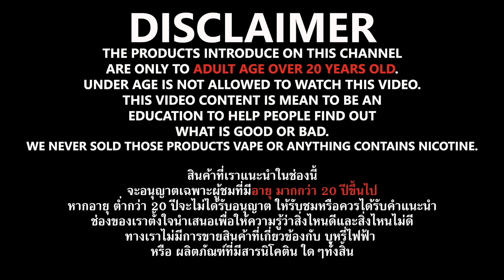Ducthmill Mix Fruits น้ำยาบุหรี่ไฟฟ้า กลิ่นนมเปรี้ยว by RED SALT *Salt Nic สำหรับ Pod*